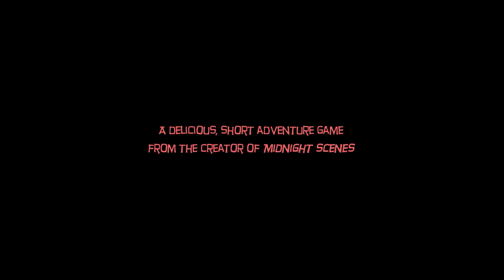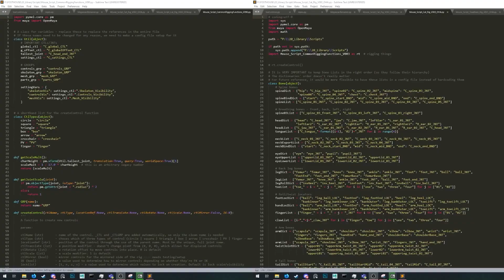my favorite free games on Steam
Steam’s got a lot of free games and some of them are pure garbage. These ones are pure art.

00:00 - The Supper
00:40 - Wurroom
01:27 - Just Ski+
02:05 - Samorost 1
02:41 - Leaf Blower Revolution
03:20 - Postmouse